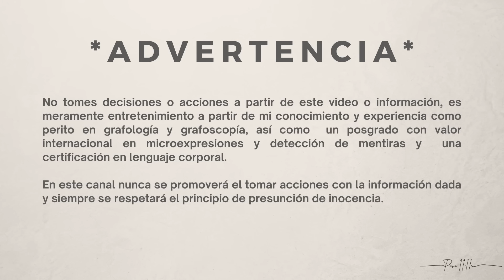Análisis “DISCULPA” a Lucerito Mijares Lenguaje corporal de conductores de 'Qué importa'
Analicemos el lenguaje corporal, expresiones y microexpresiones de Eduardo Videgaray, Sofía Rivera y José Ramón, los conductores del programa "Qué importa". Después de haber hecho chistes y comentarios muy fuera de lugar de Lucerito Mijares, y haber sido atacados, por lo que por primera vez en la historia, ellos realizan una disculpa. ¿Pero se tratará de una disculpa genuina, sincera? ¿O será que su propio cuerpo los delata?

ADVERTENCIA Recuerda que lo visto en este video son datos desde mi experiencia y conocimiento por mis estudios (Posgrado con valor internacional en microexpresiones y detección de mentiras, así como una certificación en lenguaje corporal) por lo que es importante que no tomes acciones con este ni ninguno de mis videos, por lo mismo es un video sin conclusiones ni veredicto, es simplemente una interpretación desde mi conocimiento, además deberás considerar siempre que un sólo gesto o movimiento no puede probar totalmente algo, por lo que no se puede tomar como prueba irrefutable, es indispensable tomar en cuenta y analizar todo el contexto, así como otros clusters y movimientos, poner atención en la coherencia entre sus palabras, expresiones faciales y sus movimientos corporales.

No tomes decisiones o acciones a partir de este video o información, es meramente entretenimiento y a partir de mi conocimiento y experiencia como creadora del canal Pam 11: 11 (Pamela Cervantes), por lo que no asumo responsabilidad alguna respecto a las decisiones tomadas por terceros. Los resultados finales pueden variar dependiendo a cada persona y en cada contexto, por lo que cada análisis es diferente . En este canal nunca se promoverá el tomar acciones con la información dada y siempre se respetará el principio de presunción de inocencia.

*Derechos de autor: Según la Sección 107 de la Ley de derechos de autor de 1976, se permite el "uso justo" para fines tales como críticas, comentarios, informes de noticias, enseñanza, becas e investigación. El uso justo es un uso permitido por la ley de derechos de autor. Sin intenciones de infringir los derechos de autor.